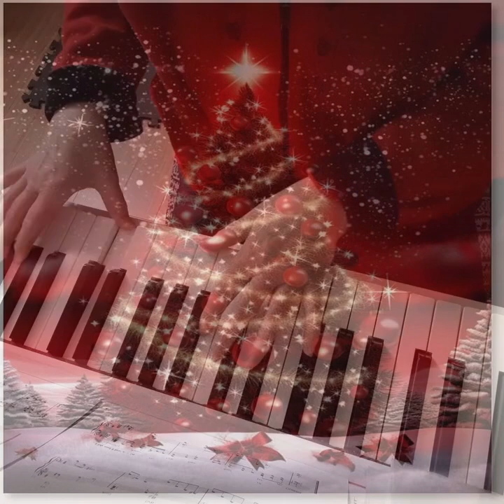"Home For Christmas"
Arranger Jon M. Ogletree
pianist Julie  Kindt Geddes